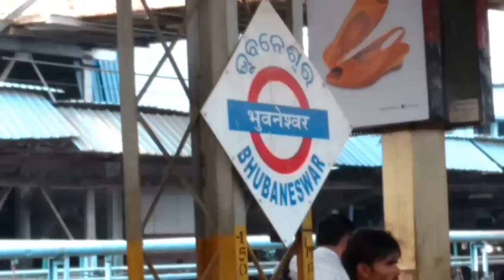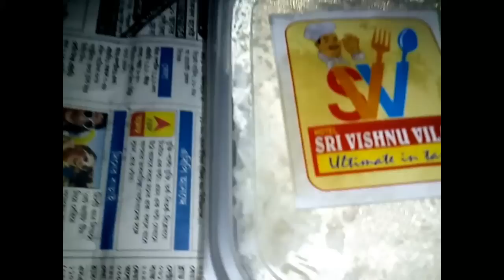Amaravati Express Train Journey | Howrah to Vasco Da Gama | Kolkata to Goa by Indian Railway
18047 UP / 18048 DOWN Amaravati Express Train Sleeper class coach condition, bathroom condition, IRCTC Food quality and amazing view during my journey to Vasco Da Gama (Goa) from Howrah (Kolkata) Railway Station. Amaravati Express Train Journey | Howrah to Vasco Da Gama | Kolkata to Goa by Indian Railway.

Video showing the Amaravathi Express Train Sleeper Class Coach condition, Toilet (Bathroom) condition, Cleanliness, Light condition, IRCTC (Indian Railway) Food Quality, Train Food quality and View from Amaravati Express Train when it passes beside Arabian Sea, Dudhsagar Waterfall, Western Ghat Hill Caves, Castle Rock, Godavari River, Eastern Ghat Hills and Mahanadi River.

Train No. 18047 UP / 18048 DN Howrah-Vasco Da Gama [Kolkata - Goa] Indian Railway sleeper class reservation coach condition, bathroom (Indian and western toilet) condition and cleanliness. Watch outstanding mind blowing view of Eastern Ghat Hills, Mahanadi River (Odisha), Western Ghat Hills, Dudhsagar Waterfall from Amaravati Express Train (Amravati / Amaravathi Express).

18047 UP Amarabati / Amaravati Express Train starts from Howrah Railway Station (Platform No.21) at 11.30pm. During first night in Amaravathi Express Train you will not get much view. Next day early morning Amarabati Express Train reaches Sabira, Brahmapur, Khurda Road, Bhadrak, Cuttack Railway station (Orissa) and Bhubaneswar Station (Odisha) after crossing massive Mahanadi River Bridge. Later on passengers get to see excellent Eastern Ghat Hill view from Amaravati Express Train when train goes towards Vishakhapatnam (Visakhapatnam) station of Andhra Pradesh. Visakhapatnam station is an important railway station for people visiting Vizag. I have ordered IRCTC FOOD TRACK that delivers food directly to the passengers without any hassle. Check out the Veg Mini Thali and Jeera Rice packed food quality delivered by IRCTC at Visakhapatnam Station. After lunch on Train, it passes through Vizianagaram, Vijaywada station, Srikakulam, Rajamundry, Guntur Station. Amaravathi Express Train crosses Krishna River (Godavari River) bridge. In evening at Guntur Railway Station, IRCTC Food On Track delivers Egg Biryani and Veg Mini Thali for my dinner. After crossing Gunatkal Station; next day early morning, Amaravati Express  reaches Ballari Junction station, Hosapete / Hospet / Hospate Junction (Karnataka), Dharwad station, Hubli station and journey goes on through outstanding Western Ghat Hill view. At around 9am Amaravati Express train reaches Hubli [Hubballi / Hubali] station. Hubballi / Hubli is the 2nd largest city of Karnataka. At Hubli station I receive my pre-ordered Masala Dosa delivered by IRCTC - check Indian railway food quality on train. At around 12-noon 18047 UP Amaravathi Express reaches Castle Rock Railway station which is on Western Ghat Hill at the border of Karnataka & Goa state. From this Castle Rock Station (Karnataka), Dudhsagar Waterfall Trek happens. Then slowly Amaravati Express Train crosses through Hill Caves (Hill Tunnels) on the way to Dudhsagar Waterfall. Passengers has a chance of watching Dudhsagar Waterfall 4-times from Amaravati Express Train while it goes to Vasco Da Gama (Goa). I just loved the Indian Railway journey through Western Ghat Hills, Hill jungles, Hill Caves and finally I realize the Amaravati Train is on the top of western ghat hill. Then comes Chennai Express film shooting spot i.e., Dudhsagar Waterfall station. After crossing Dudhsagar Waterfall Station train stops at Kulem (Qlm / Kolem) station in Goa where from Jeep service available for Dudhsagar Waterfall for tourists as well. After 1 hour, Amaravati Express reaches Madgaon (Margaon) Railway station which is in South Goa. Later train passes through Arabian Sea on the way to Vasco Da Gama. Yes, Amaravati Express going beside Arabian Sea in Goa. Finally at 3pm Amaravati Express train reaches Vasco Da Gama (Goa) railway station.

Thanks to Indian Railways for offering such a mesmerizing Train Journey from Howrah to Vasco Da Gama and giving passengers awesome views of Mahanadi River, Godavari River, Krishna River, Western Ghat Hills, Dudhsagar Waterfall, Hill Caves and Arabian Sea view from Amaravati Express Train. I also recommend passengers to buy IRCTC Food On Track foods as it was good in quality and delivered right on time at your seat.